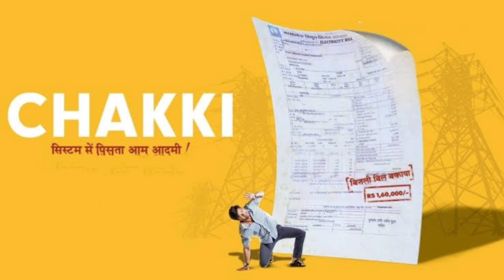Chakki movie review in kannada|Kamadhenu celina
Hello Everyone, Here is the movie review on Chakki

Starring:  Rahul Bhat, Priya Bapat
Directed by:Satish Munda

Hope u

Kamadhenu Celina channel sometimes use Film Clips, TV series Clips, Web Series Clips, Animation Series Clips to explain about the Film, Web Series, Trailers and Songs, but all under section 107 of the copyright Act 1976, allowance is made for FAIR USE for purpose such as criticism, comment, news reporting, teaching, scholarship and research.